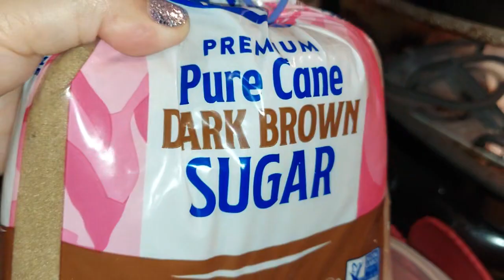FRYING 🍌 🍽 (PART 1.) FRYING PLANTAIN BANANA 🍌 w/ BROWN SUGAR TONIGHT 🌙 👍 👌 10/2/2023 MON. 😃